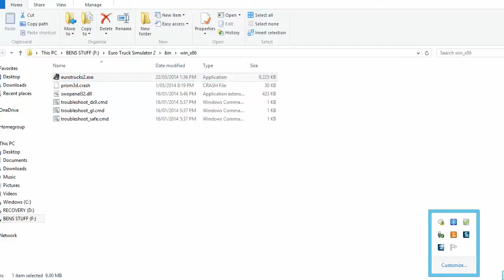Kingben9008 Euro Truck Simulator 2 The Start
the first ets2 video by kingben9008 short but good.